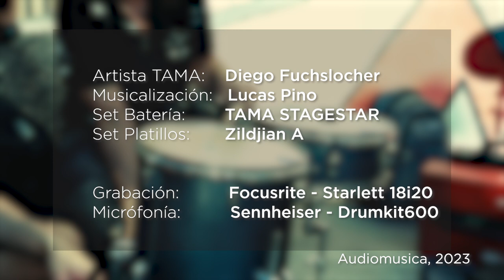Diego Fuchslocher on Stagestar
Chilean TAMA Artist, Diego Fuchslocher, takes our new Stagestar kit for a spin!